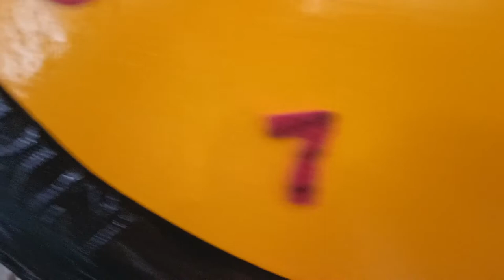new arrival diy clock book your order naw.